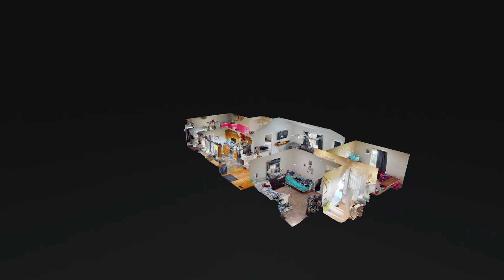114 Kingdom Rd Unionville TN 37180 — Jason Stacey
114 Kingdom Rd Unionville TN 37180 - Jason Stacey

114 Kingdom Rd Unionville TN 37180 - Jason Stacey

114 Kingdom Rd Unionville TN 37180 - Jason Stacey